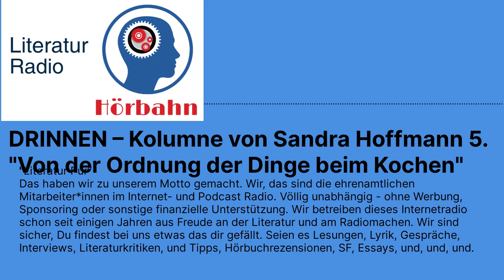DRINNEN – Kolumne von Sandra Hoffmann 5. "Von der Ordnung der Dinge beim Kochen" | Literatur...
Sandra HoffmannDRINNEN – jeden Montag ein Stück (halb)privates Leben im Literaturportal Bayern und Literatur Radio Hörbahn

DRINNEN – Kolumne von Sandra Hoffmann

5. "Von der Ordnung der Dinge beim Kochen" (Hördauer ca. 5 Minuten, den Text finden sie

In den kommenden 52 Wochen schreibt Sandra Hoffmann für das Literaturportal Bayern wieder eine Kolumne: DRINNEN. Momentaufnahmen aus dem (halb)privaten Leben. Anders als Natur-Räume ermöglichen uns Innenräume, wenn es nicht gerade öffentliche Räume sind, nur einen privaten Blick. Wir sehen dort hinein, wo wir Einlass bekommen, oder wir uns den Einlass erkaufen, wie etwa in Museen, Zügen, Hotels. Es geht um Wahrnehmung. Diesmal aber von Orten, von Menschen, Begegnungen, Situationen. Immer mit der für Literatur relevanten Frage: Wie spiegelt sich im Kleinen oder im Privaten auch das große Ganze, die Welt. Wer sind wir im (anscheinend so) Geborgenen?

Sandra Hoffmann lebt nach einem Studium der Literaturwissenschaft, Mediävistik und Italianistik (M.A.) seit 2003 als freie Schriftstellerin. Seit Ende 2012 in München. Sie hat seither 6 Romane veröffentlicht, schreibt Radiofeature und Radioessays für den Bayerischen Rundfunk und den Südwestrundfunk, für den sie auch Sachbücher bespricht. Für DIE ZEIT schreibt sie v. a. Reisereportagen. Für das Literaturportal Bayern schrieb sie von 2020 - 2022 die Kolumne DRAUSSEN. Sie unterrichtet kreatives und literarisches Schreiben u. a. an der Universität Karlsruhe, dem Literaturhaus München und für die Bayerische Akademie des Schreibens, sowie für Goetheinstitute im Ausland.

Tontechnik Jupp Stepprath, Sprecherin Sandra Hoffmann, Realisation Uwe Kullnick

Buchveröffentlichungen:
schwimmen gegen blond, eine Erzählung in 52 Tagen, C.H. Beck, 2002
Den Himmel zu Füßen, Roman, C.H. Beck, 2004
Liebesgut, Roman, 2008, C.H. Beck, 2008
Was ihm fehlen wird, wenn er tot ist, Hanser Berlin, 2012
Paula, Hanser Berlin, 2017
Das Leben spielt hier, Roman, Hanser Jugendbuch, 2019

Neu erschienen: Jetzt bist du da: Roman